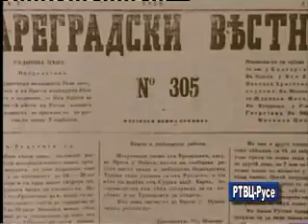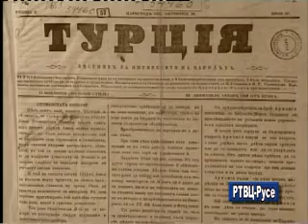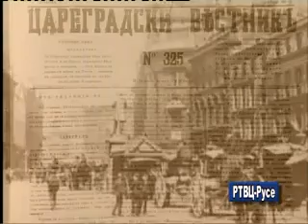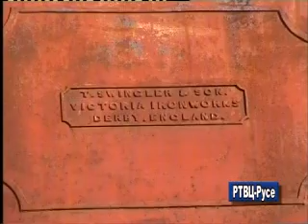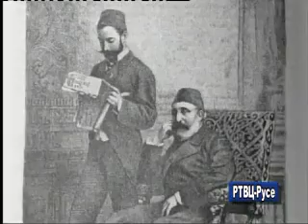" ТРЕНЪТЪ " Железницата Русе - Варна 1/4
"ТРЕНЪТЪ"- историята на железницата Русе - Варна.
Един филм на РТВЦ-Русе.